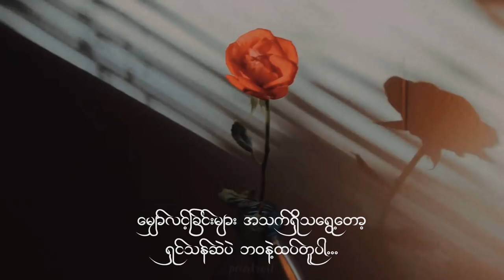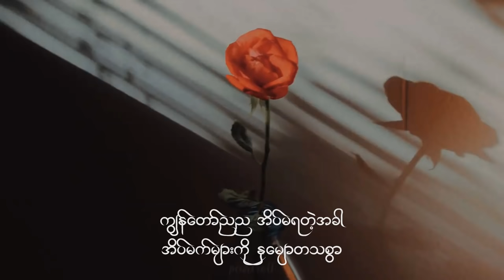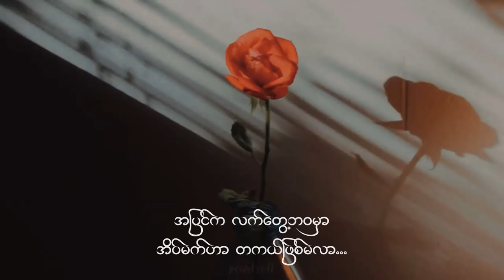မကြင်နာသူသို့ - ဂရေဟမ် (Lyric Song)